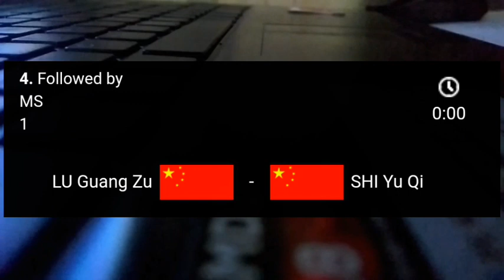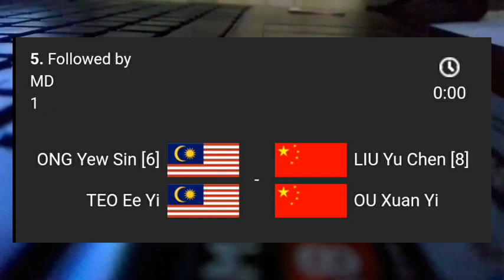Jadwal Final Australia Open 2022 Badminton